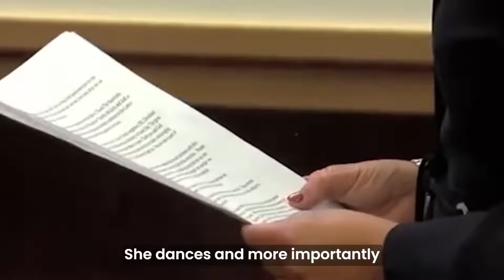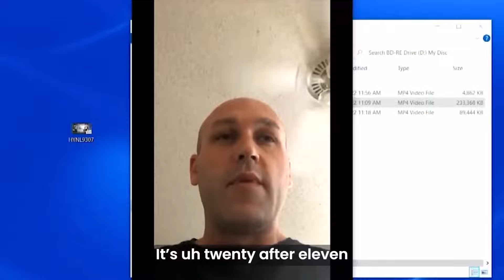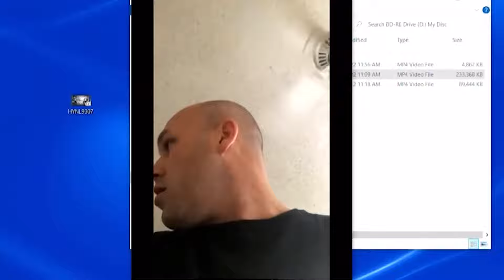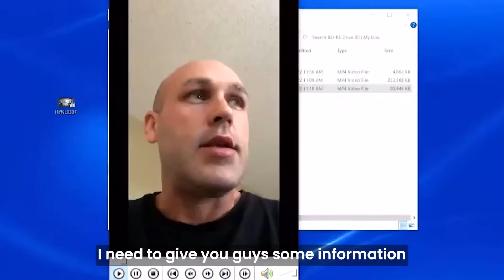5 Condenados Peligrosos Reaccionan A Cadena Perpetua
5 Condenados Peligrosos Reaccionan A Cadena Perpetua